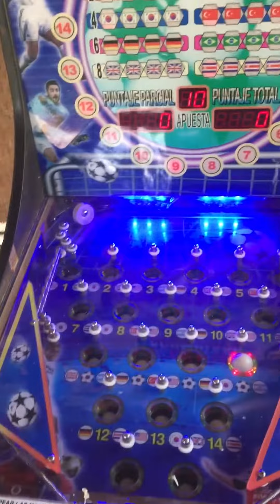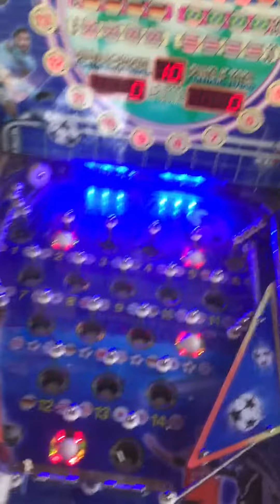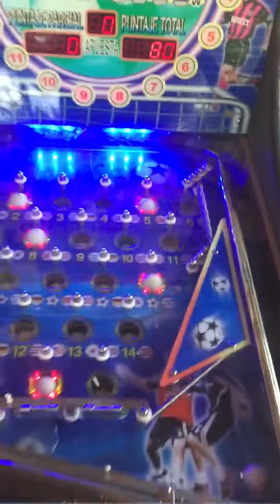La mejor jugada que hize en la pinball tragamonedas